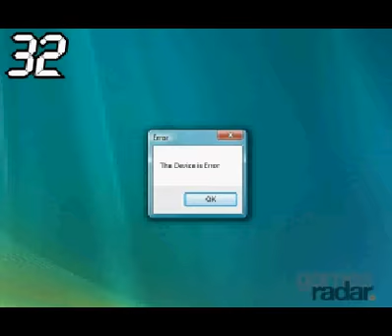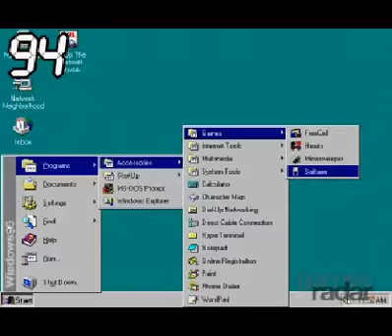100 Reasons Fanboys Hate PC Gaming